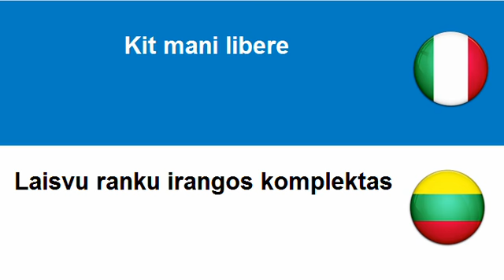Imparare il Lituano = Telefoni portatili